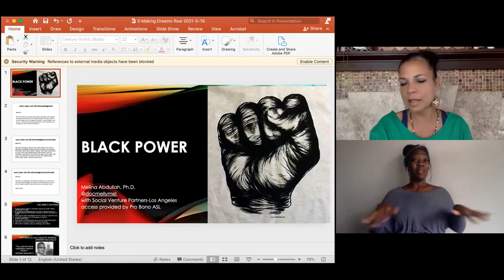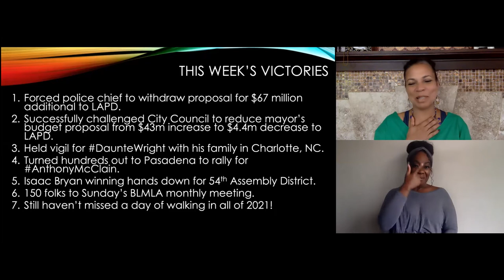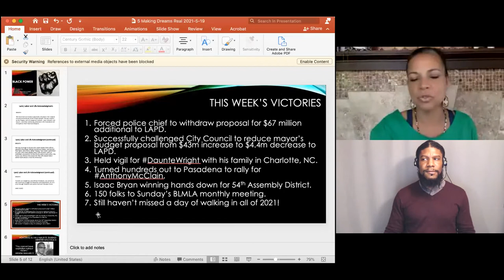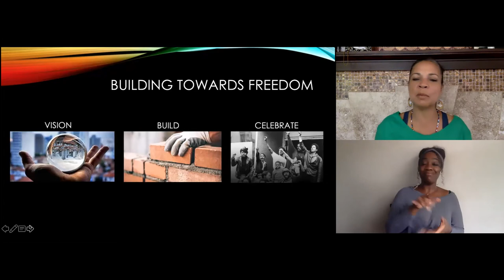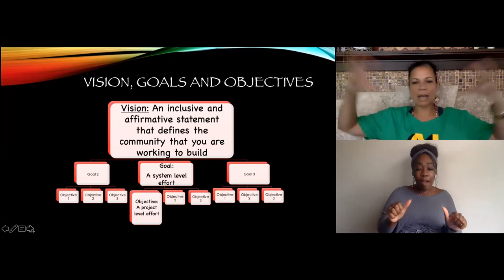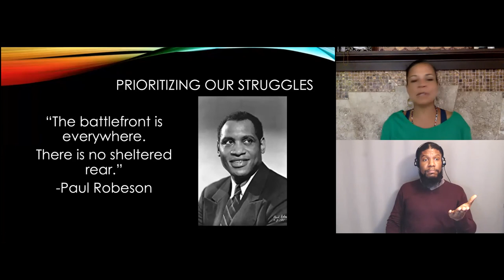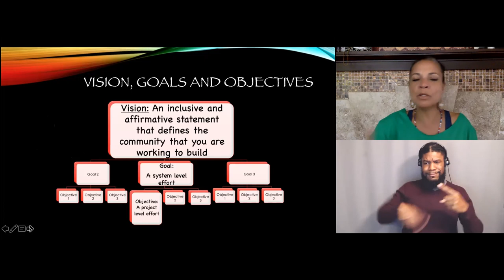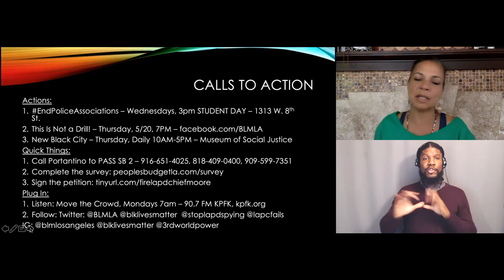Black Power with Dr Melina Abdullah Week 5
SVPLA has partnered with Dr. Melina Abdullah, co-founder of the Los Angeles Chapter of Black Lives Matter and chair of the department of Pan-African Studies at California State University, Los Angeles.

Black Power is a weekly learning course taught by Dr. Abdullah for people interested in shifting power, privilege, and influence to support Black liberation struggle.

For eight (8) weeks beginning Wednesday, April 21, 2021 at 12pm, Dr. Abdullah will lead us through a lecture and discussion that will support learning and reflection and offer opportunities to take action to combat racism and dismantle white supremacy culture. In addition, participants will receive recommended readings, links, and videos that relate to the topic of discussion to help expand their learning.

Week 5 session was held on Wednesday, May 19, 2021 at 12pm PDT.